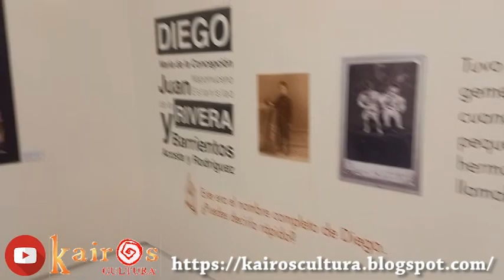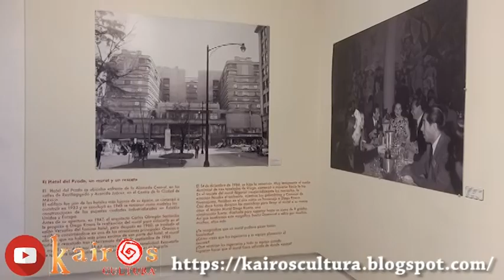Centro Cultural Ignacio Ramírez El Nigromante, San Miguel de Allende, Guanajuato